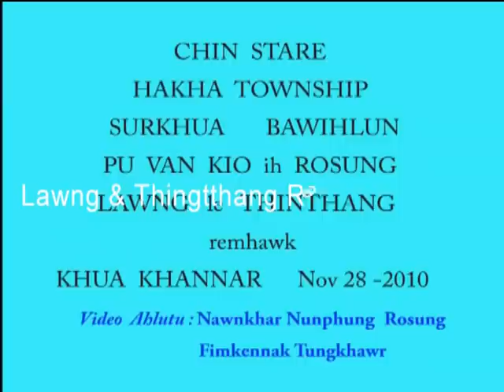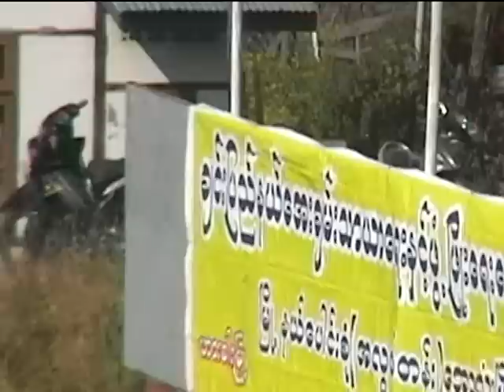Lawng & Thingtthang Remh Lio Part1